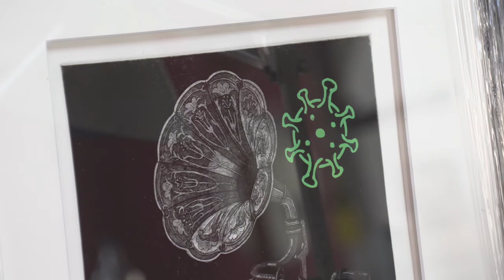The Distance Between - Collin Cole and Dina Kroon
Milan Olivier from Effective Visual Expression chats with Collin Cole and Dina Kroon from the Blue Door Print Studio about their latest series of work, titled The Distance Between.